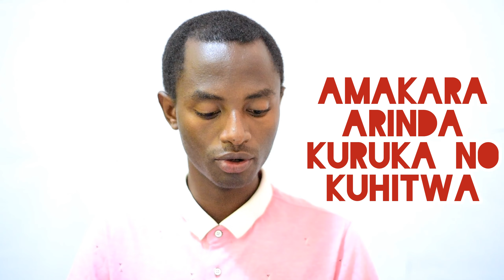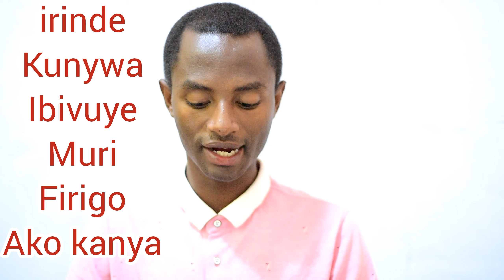Imyuka myinshi munda kandi inuka, Amara yazibye kandi agonga. Amakara+Elayo igisubizo cyiza.